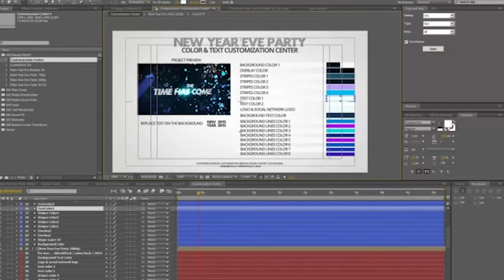New Year 2020 Eve Party v2.0 | After Effects Project Files - Videohive template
Hello, Everyone! New Year Eve Party 2018 is After Effect Template (CS4 and above). Project designed for Your Best New Years Party. Energy and Sparkle design, modern night atmosphere will give unforgettable emotions for Your client! Give Your Party Unique style and atmosphere. Promote your New Year Eve Party 2018 with this Energetic Modern video. Template also Can be used for a wide variety of marketing campaigns, especially Luxury, Fashion, Stylish Music concerts DJ parties or festivals. Be creative and feel free to experiment with NEW FAST & EASY color system! Contact with us, if you need customization service or have some questions about this product. Wish You All Happy New Year! Openere – 1:18 sec Bumper – 0:08 sec Lowerthird – 0:12 sec Background – 0:60 sec Modular Structure – Mix and match Project Parts As You like 15 Photo/videos & 23 Text placeholders Everything is Easy changeable (100% After Effects). Drag and drop Your content and render! Text, Stripes, media files (Photo or Video) and Background Color Change NO EXTERNAL PLUGINS NEEDED, For More Detailed Customization Use (Red GIANT) Trapcode Particular Plugin. Contact with Us if You need some Help. 3 options resolution pre defined, ready to render! 1080p, 720p, SD Widescreen Sound FX Included PDF USER GUIDE shows you how to customize this template. Combine the video with this poster: The awesome track is made by one of the greatest AudioJungle authors MeGustaMusic. You can get it Here: Christmas Fun OPEN SANS (Font Family) Fortuna Dot nevis WOBBLELAND 2012 (OFFICIAL AFTER MOVIE) You may be also interested in this project: Hope you’ll enjoy it. PLEASE rate it if you like it! Thank you for your attention! FVS

download New Year Eve Party v2.0 | After Effects Project Files - Videohive template